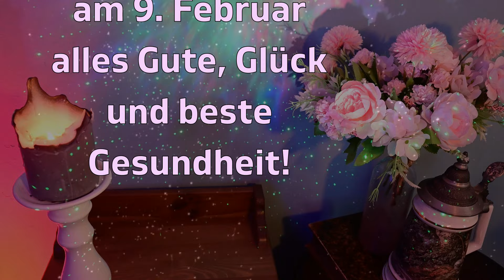Happy Birthday am 9. Februar! Geburtstagsgrüße wünschen alles Gute zum Geburtstag!